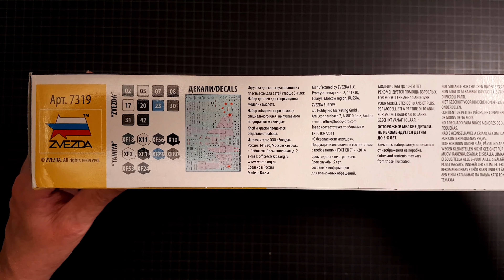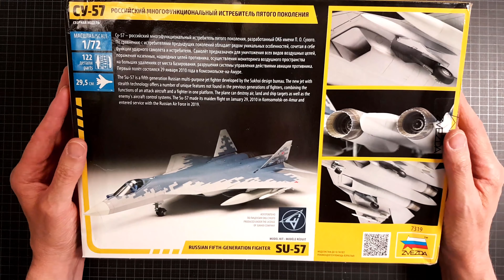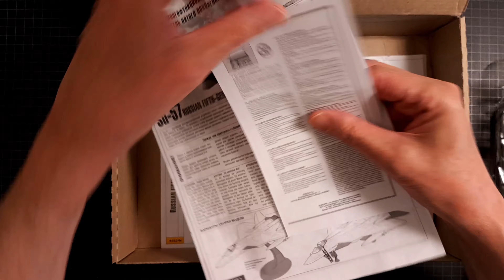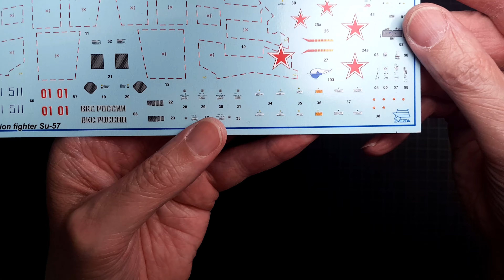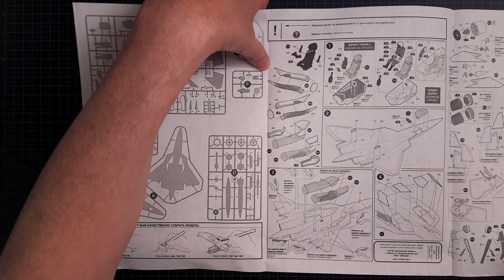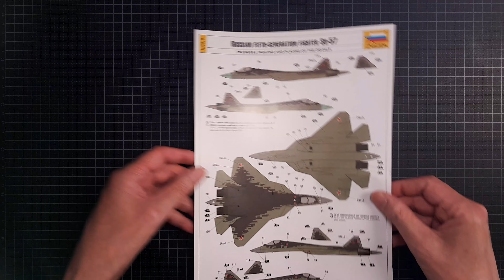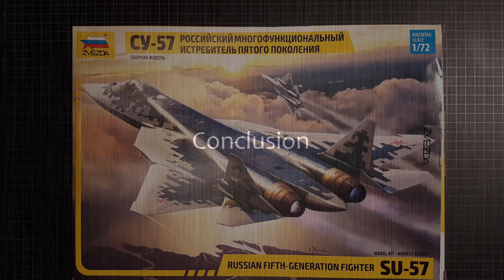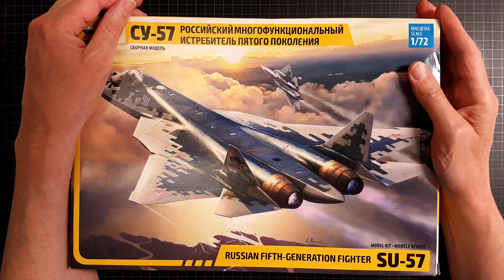Inbox Review Zvezda 1/72 SU-57 Russian 5th Generation Fighter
In this episode I take a look at this beautiful kit from Zvezda.

Happy Modelling!